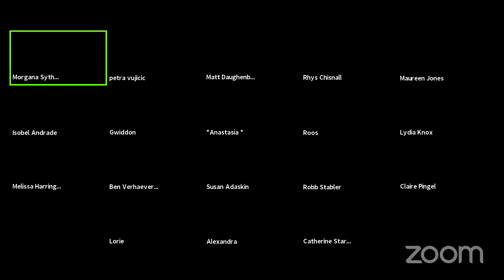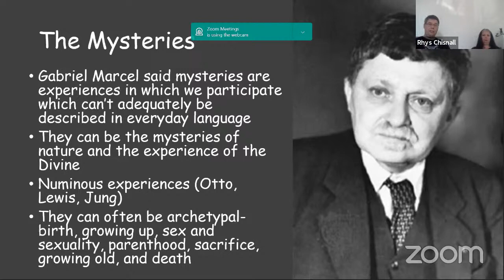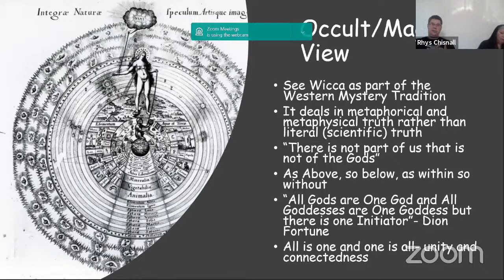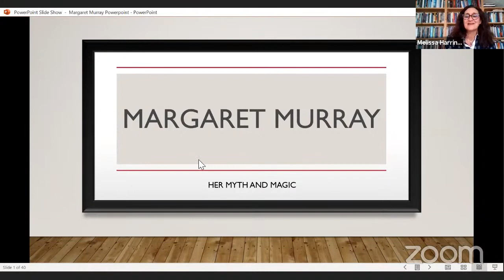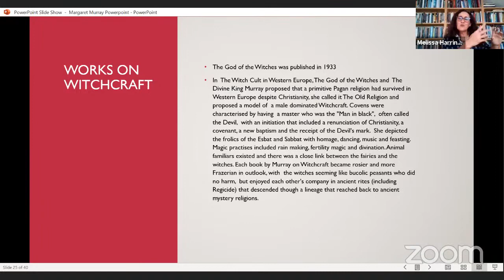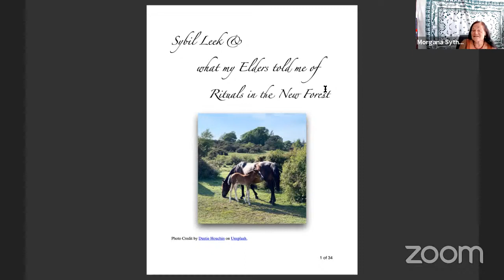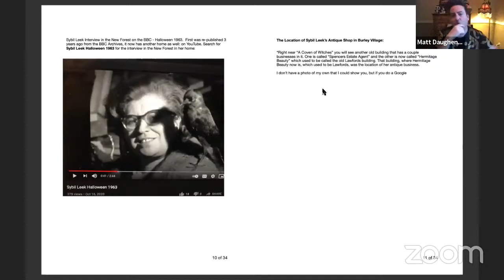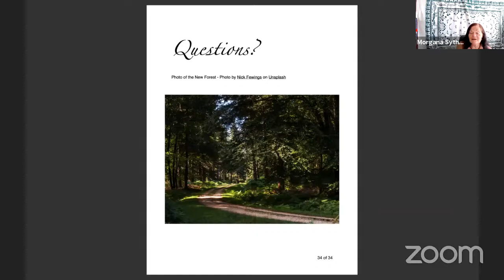Silver Circle Autumn online gathering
The following speakers joined us for the Silver Circle Autumn Online Gathering
Rhys Chisnall, Melissa Harrington and Thorn Nightwind.
Rhys spoke about ‘Wicca, a mystery tradition -  The Great Work'. Wicca can be many things, but one way of experiencing it is as a mystery tradition.  But what does this mean?  In this talk Rhys answered this question and also considered what is meant by the Great Work and how this can be the process that leads to mystical experience..
Melissa talked about Margaret Murray, who she described as being 'an important influence in the foundation myth of Wicca, and in supporting Gerald Gardner's claims of having found The Old Religion'. She spoke of Margaret's 'fascinating life, her childhood in India and her love of Britain's ancient monuments and Pagan past, her career as an Egyptologist and her support of women’s' suffrage'. She then described 'how these influences coalesced in her famous writings on Witches, which became the early bedrock of the Wiccan religion, then were wholly discredited and much maligned'.
In conclusion Thorn spoke about ‘Sybil Leek. & what my Elders told me of Witchcraft in the New Forest’. We heard many anecdotes about this fascinating lady who has been described as the “World’s Most Famous Witch”